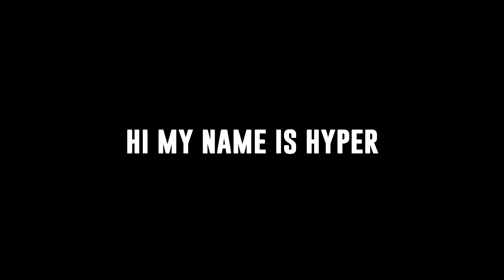FUNNIEST PAVLOV VR MOMENTS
FUNNIEST PAVLOV VR MOMENTS (Pavlov VR Funny Moments)

●Twitter ➜ @HyperNovaPuma

HyperNovaPuma